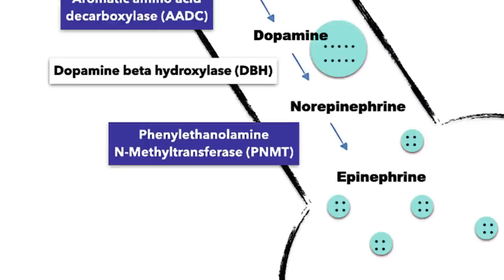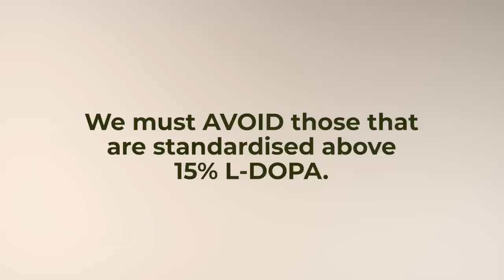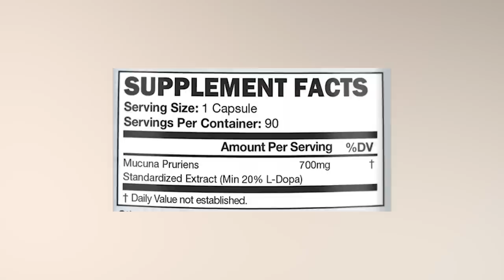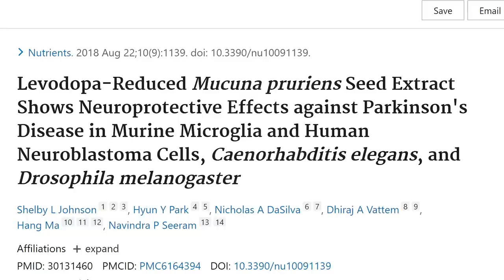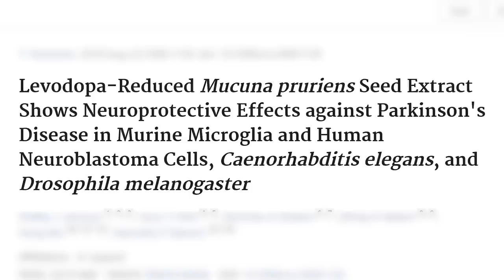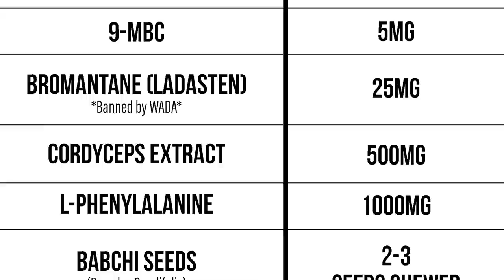Dangerous Supplement (Mucuna Pruriens) - Major Side Effects You Must Know!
Video Timestamp :

00:00 - Introduction
00:51 - Mucuna Pruriens
01:30 - Why Is Mucuna Dangerous?
03:24 - Can Mucuna Be Used?
04:52 - Mucuna Withdrawal
05:41 - Beyond L-Dopa?
07:39 - Alternatives To Mucuna?